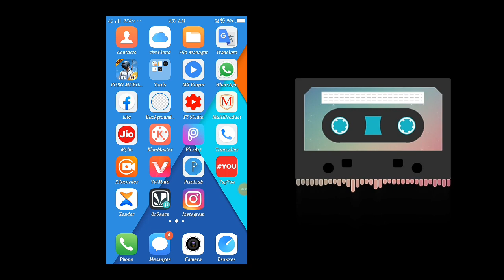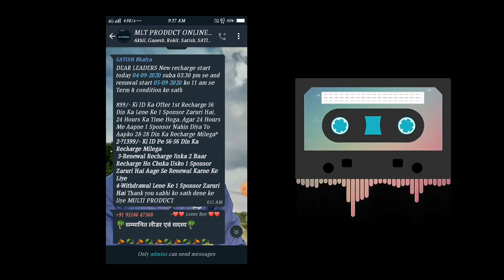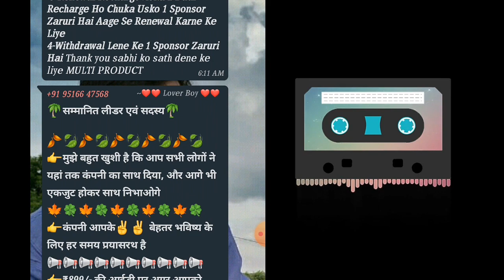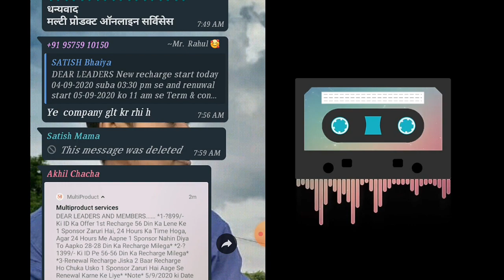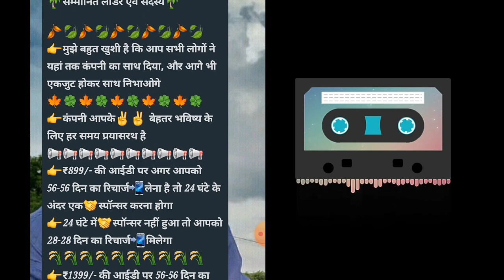🔴टर्म एंड कनडीसन के साथ | Multi Product Online Service | New Update Multi Product Account Today New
HELLO FRIENDS,
                               दोस्तों आज के इस Video में मैं आपलोग को बताने वाला हु की आप भी multi प्रोडेक्ट से एक Good News आ गया है जी ह| दोस्तों | तो दोस्तों आप ये सोच रहे होंगे की ये कैसे होगा तो फिर देखिये हमारा ये पूरा video और अगर ये Video आपको पसंद आता है और आपके काम आता है तो Please इस Video को Like करें और अपने दोस्तों को भी Share करें और हमारे channel my first solution को Subscribe करना बिलकुल न भूलें |

बहु उत्पाद ऑनलाइन सेवाएं
1) 3 से 4 वर्किंग डे मुझे डेबिट फ्रीज हैट
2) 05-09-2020 से नए रिचार्ज स्टार्ट हॉग
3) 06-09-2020 से रेनुवल हॉग
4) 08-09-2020 से विदड्रॉल हॉग

 Multi Product online service bhag gya

multi Product online service ke sare account Freeze Ho Gaye Tha jis wajah se 4, 5 Dino tak sari services off Thi To Friend Ab Servce Open Hone Wala Hai To Saturday Ya Firr Monday Ko Chalu Ho Jayega.

Jane is video me pura sach

video Ko jyada se jyada shear jarur kare

HI Guys Mera Name Niraj Hai Is YouTube Channel Par Apko Always YouTube Tips | YouTube Seo | How To Grow YouTube Channel | Increase YouTube Subscriber | Increase YouTube Views | YouTube Latest Updates | How To Increase Views | Jaise YouTube Topics Par Videos Mil Jayengi

About :- 1M Technology is a YouTube Channel, where you will find technological Videos like New Interesting Applications,Cool Games & Amazing Tech Products Unboxing & Reviews. All About Tech  in Hindi, New Video is Posted Everyday